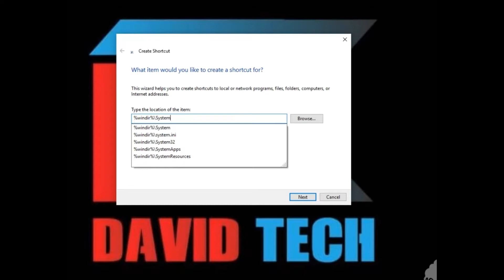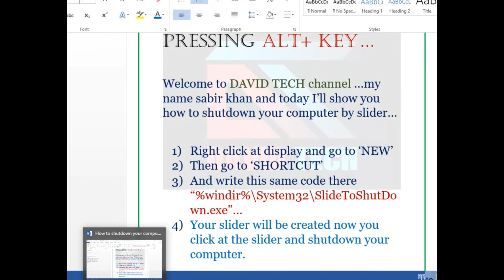How to shut down your computer by slider...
shutdown your computer without going to window panel or pressing alt+4 key.